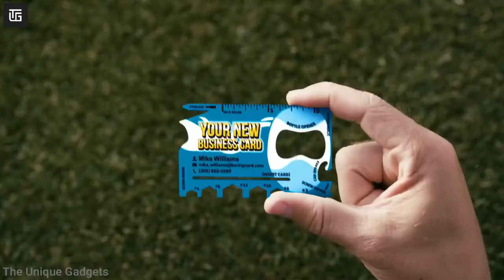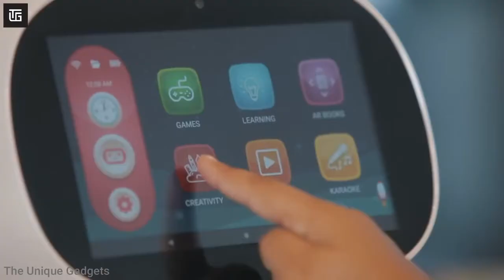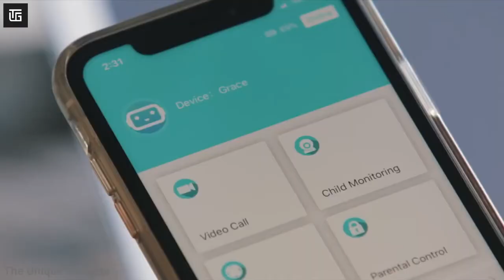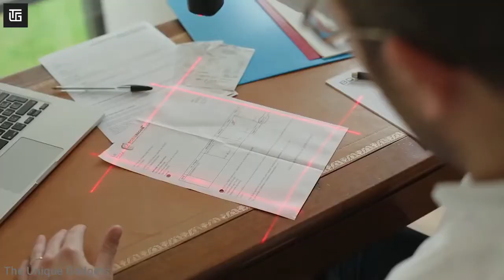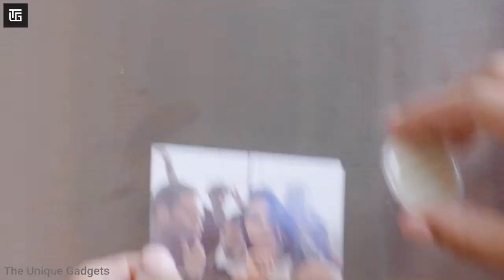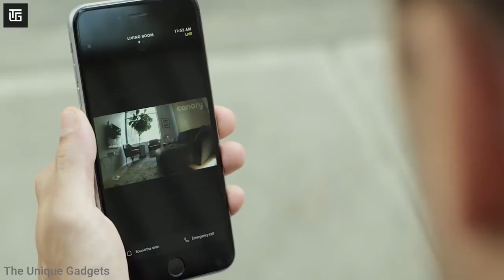#39 10 Cool Gadgets on Amazon Flipkart top tech products 2021 Under Rs100,Rs500,Rs10k